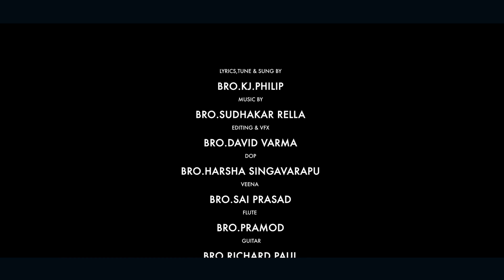మాటే చాలయ్యా యేసయ్య original ||Telugu Christian MelodySong|| Philipkj ||Sudhakarrella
Mate chalayya yesayya

        ———Olive Studios Presents———

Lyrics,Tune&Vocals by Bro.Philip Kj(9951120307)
Tablas :-Prabhakarrella&Samuel Katta
Rhythms:-Kishore Immanuel
Guitars:-Richard Paul
Flute :-Pramod
Veena :-Sai Prasad
Chorus :-Nikki&Blessy
Mix&Master-Olive Studios
DOP:-Harsha Singavarapu
Editz :-David Varma
Tittle :-Devanand.D
Design:-Ajay Paul

Special Thanks To pastor Chikkam Issac Garu

Melwin Sudhakar
Sandeep gella

పల్లవి:మాటే చాలయ్యా యేసయ్య నీ మనసే చాలయ్యా యేసయ్యా మనసారా నిను పాడా మదినిండా నిను వేడ నేను జీవిస్తా నీ కోసం నా యేసయ్యా

హల్లెలూయా హల్లెలూయా స్తుతి ఆరాధనా
మనసంతా నీ కోసం ఈ ఆలాపనా

1)లోకమే విషమై విషమే వశమై కలతై నలతై నను వేధించగా మరణమే వరమై వరమే వశమై అలుసై నలుసై నను వేధించగా ధిక్కు లేని వాడను ధరికి నిలిచి దారి లేని వాడను మార్గమై నిలచి నను ప్రేమతో పిలచి నావయ్యా నా పాప శాపంబాపినవయ్యా

2)దయగల దేవ నా దీపమును వెలిగించితివా ఈ చీకటిలో పారవేయకుండా త్రోసి వేయకుండా విడిపించితివా
బంధకాలలో నా కాల గతులలో నీ కృప నాపై విస్తరింప చేసావు విడుదల నిచ్చి నను ప్రేమతో పిలిచి నావయ్యా నా పాపమంత బాపినవయ్యా